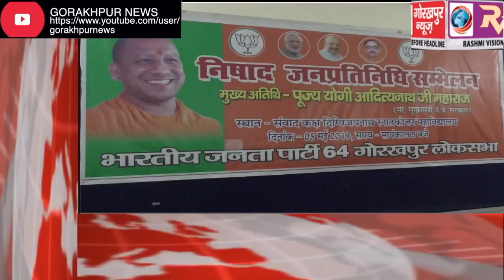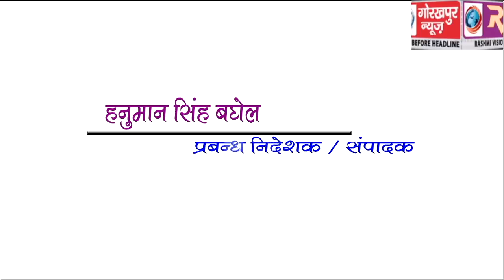GORAKHPUR NEWS headline -05-05-2019